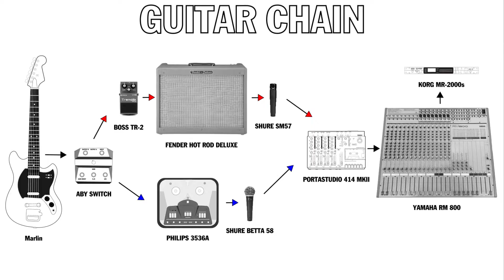Phil Joseph - Ça pourrais être pire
"Ça pourrais être pire" by Phil Joseph - Original Music

Checkout my 2010s movie recommendations.
Do you agree, did I miss some? List your top 5 in the comments below.